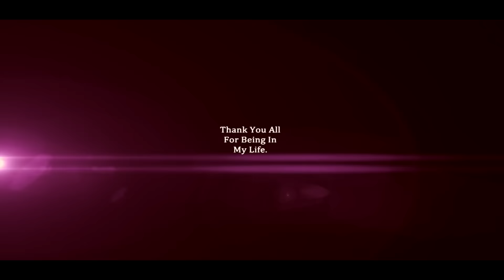Paap Lagega || Sartaj || New Hindi Rap Song 2017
My words to explain my life. Jaisa bhi hoon Theek hoon, Khush hoon. Love You all.
Singer/Rapper- Sartaj
Lyrics- Sartaj
Director/D.O.P- Praveen Rock
Editor- Karan Singh

Special Thanks to my Brother from another Mother- DJ Tushar

JINKA NAAM TRACK MEIN NAHI HAI WOH BHI MERE DIL KE BHAUT KAREEB HAI.